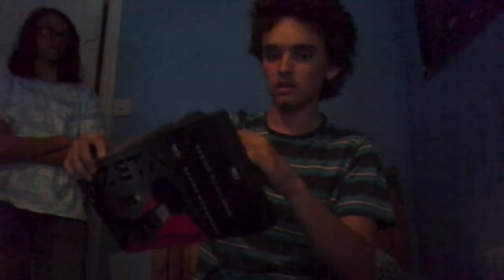I have a microphone! (Ft. My sister)